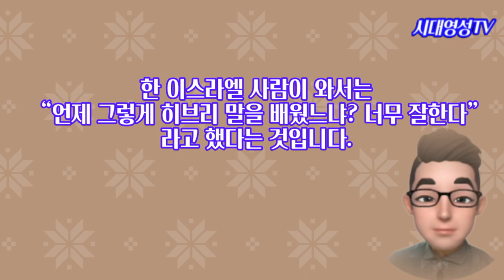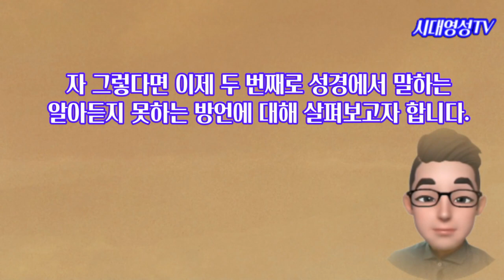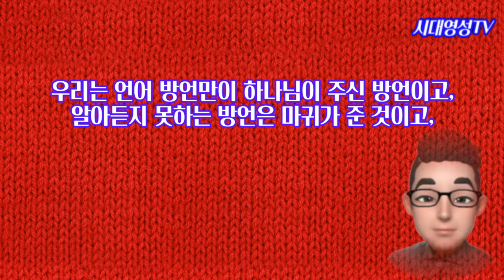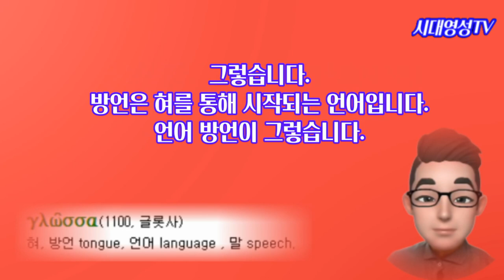성경에서 명확하게 말하는 두 가지의 방언은사(수정본), 언어방언, 알아듣지 못하는 방언, 데이비드 김, 마헤쉬 차브다, 첫번 영상이 길고 복잡해 영상을 많이 잘랐습니다.^^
성경은 우리에게 명확하게 두 가지의방언의 은사에 대해 말하고 있다.